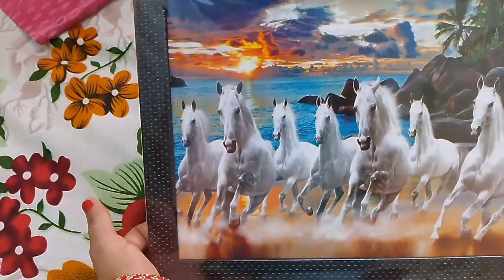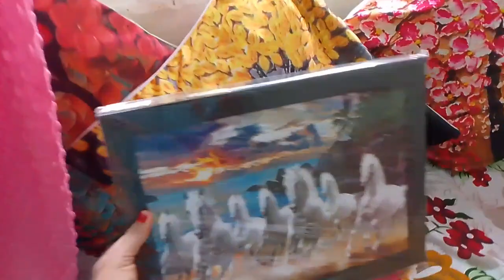हरितालिका तीज व्रत की आप सभी लोग को शुभकामनाएं ❤️ और भी कुछ खास है 🥰